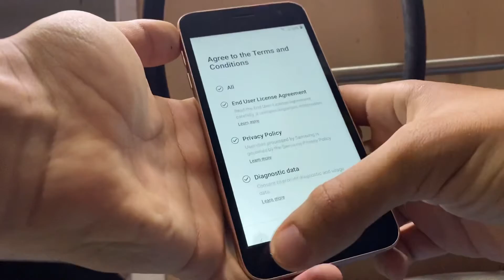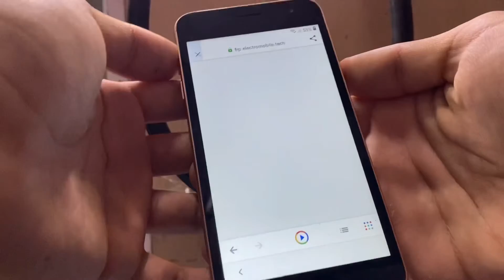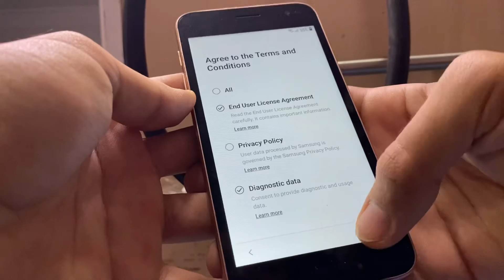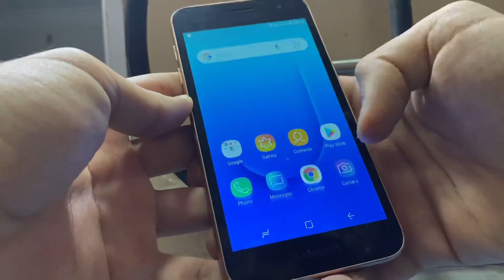Samsung J2 Core FRP Bypass || Without Pc 2026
how to frp unlock by samsung j2 core 8.1
Frp Bypass Galaxy J2 Core SM-J260G U8 Android 8.1.0 / Fix No Youtube / Unlock Google Account
j2 core frp bypass ، j2 core frp bypass بدون جهاز كمبيوتر ، j2 core hard reset ، samsung j2 core frp bypass ، samsung j2 core frp unlock ، samsung j2 core hard reset ، samsung j260f frp bypass
إعادة تعيين صلب Samsung Galaxy J2 core وحساب Google تجاوز Android 8.1.0 بدون جهاز كمبيوتر

samsung j2 core frp إفتح 2020
سامسونج j2 core frp bypass 2020
samsung j2 core frp unlock 2022
samsung j2 core frp bypass 2022
how to frp unlock samsung j2 core j260g 2022
how to frp bypass samsung j2 core j260g
how to remove google lock j2 core
how to remove frp j2 core 2020 Android 8.1.0
how to remove frp j260g 2020 Android 8.1.0
j2 core 2020 remove google lock
j2 core 2020 frp lock remove
j2 core google account lock remove
samsung j2 core frp unlock new update 2020
samsung j2 core frp bypass new update 2020
samsung j2 core frp unlock new trick 2020
samsung j2 core frp bypass new trick 2020
samsung j260g frp unlock new update 2020
how to remove google lock samsung j260g
how to remove google lock samsung j2 core
samsung j260g remove frp
samsung j260g remove google lock
samsung j260g frp unlock 8.1.0
samsung j260g frp bypass 8.1.0
samsung j260g frp unlock 8.1 without pc
samsung j260g frp bypass 8.1 without pc
samsung j260g remove frp without pc
samsung j260g remove google lock without pc
how to samsung j2 core 2018 frp unlock 8.1.0
how to samsung j2 core 2020 frp bypass 8.1
how to samsung j2 core frp unlock 8.1 without pc
how to samsung j2 core frp bypass 8.1 without pc
how to samsung j260g frp unlock 8.1
how to samsung j260g frp bypass 8.1
how to samsung j260g frp unlock 8.1 without pc
how to samsung j260g frp bypass 8.1 without pc
how to frp bypass by samsung j2 core 8.1

# J2CoreFrpLock
# J2CoreFrpUnlock
# SMJ260FGoogleBypass
# SamsungJ2CoreReset
# SamsungJ2CoreFrp
# SamsungJ2Core2020GoogleBypass
# فتح SamsungJ260gFrp
# samsungJ260gfrpbypass
# samsungj260gFrpLock
# samsungj260gfrpbypass
# frpunlockj260g تجاوز
# منوعات
# howtofrpunlocksamsungj260g
# howtofrpbypasssamsungj260g
# samsungj260fBypassGoogleAccount
# samsungj260gfrpreset2020
# J2CoreGoogleUnlock